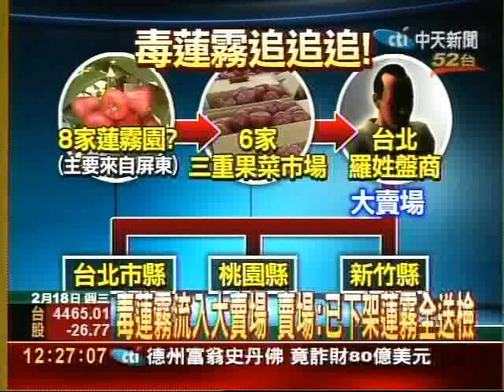毒蓮霧追追追 鎖定上游屏東果園